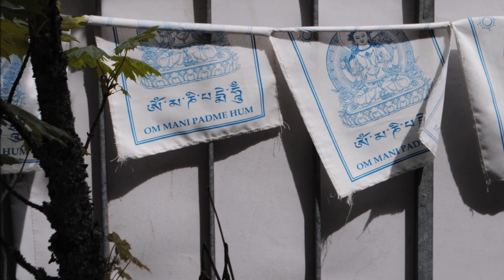Tutti April 2023 15 Zupfgeigenhansel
Bilder von Balkonien am Sonntag 30. April 2023
schau auf zum Himmel - birds birds birds - Bella Ciao
Sound:
Zupfgeigenhansel
01 Bella Ciao